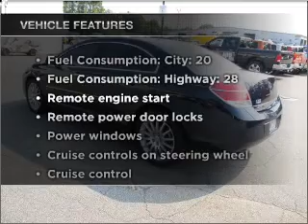2007 Saturn Aura - Marietta GA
Year: 2007
Make: Saturn
Model: Aura
Trim: XR
Engine: 3.6 liter 6 cylinder 24 valve
Transmission: 6-Speed Automatic
Color: Midnight Blue
Mileage: 10029
Address:
789 Cobb Parkway